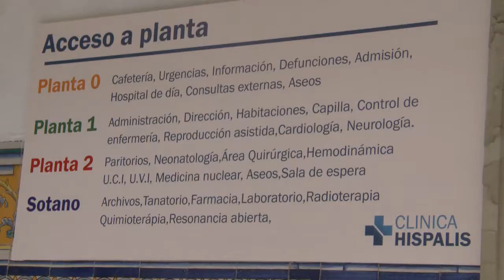Presentacion de 'Allí abajo'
En este vídeo podrás observar a los protagonistas de esta serie contándonos los tópicos de Euskadi y Sevilla